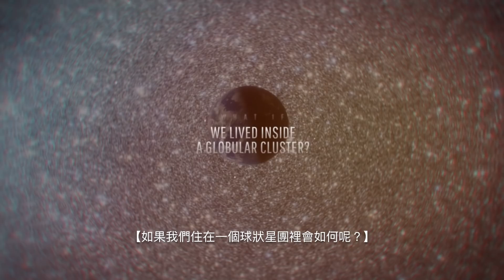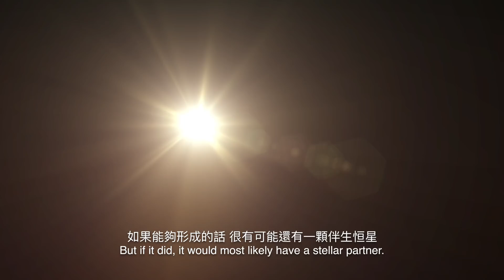如果我們住在一個球狀星團裡？| 大膽科學